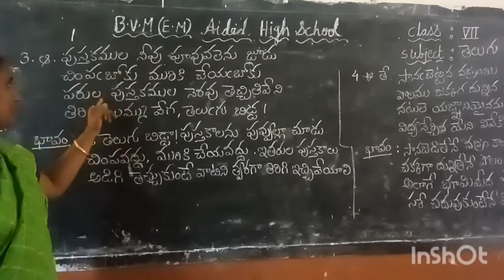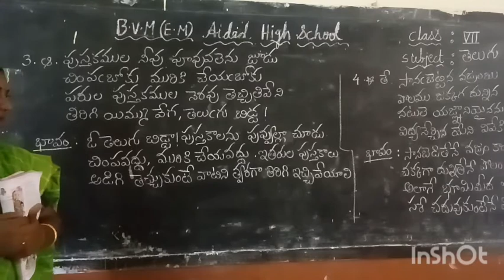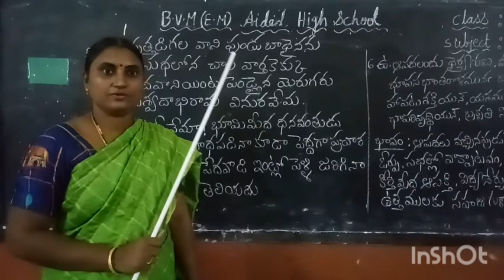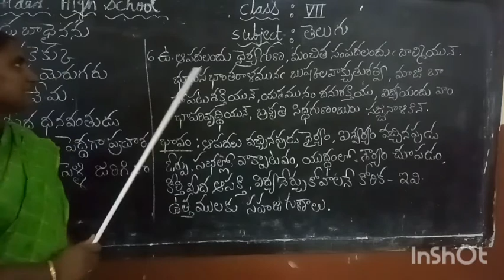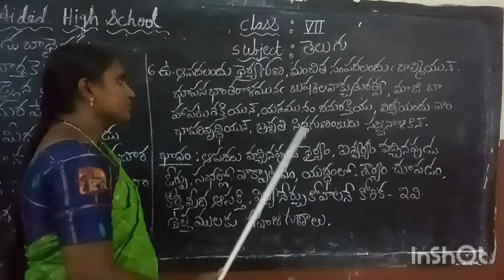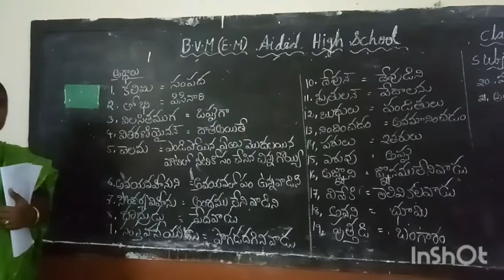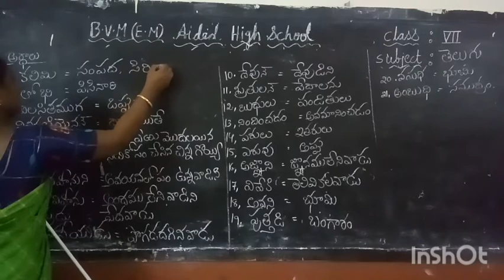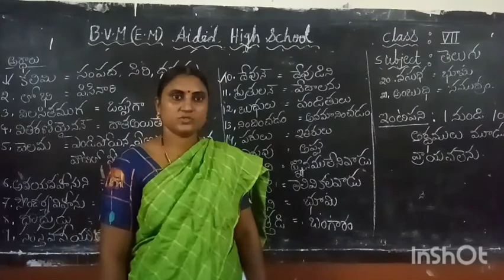7th telugu video part 6